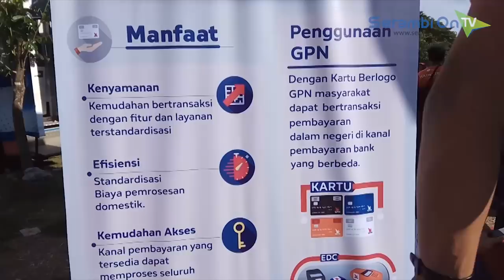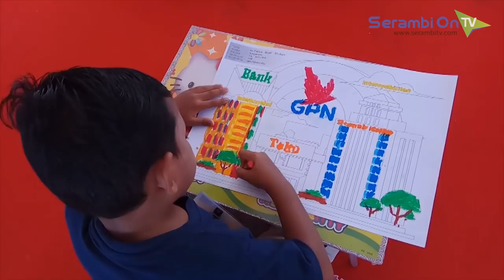Jalan Sehat Gerbang Pembayaran Nasional Meriah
SERAMBITV.COM, BANDA ACEH - Asisten III Pemerintah Aceh, Kamaruddin Andalah, Minggu (21/1O/2018) pagi pukul 07.30 WIB, melepas peserta “Jalan Sehat Bersama GPN Bersama Bank Indonesia 2018”, yang ditandai dengan mengibaskan bendera start.

Saat melepas peserta, Asisten ikut didampingi oleh Kepala Perwakilan Bank Indonesia Aceh dan sejumlah petingginya, maupun sejumlah lembaga terkait.

Peserta mengambil start dan finish di Lapangan Blangpadang, Banda Aceh, kemudian peserta Jalan Sehat akan melintasi rute yang sudah ditentukan.

Jalan sehat itu diselenggarakan Kantor Bank Indonesia (BI) Perwakilan Aceh bekerja sama dengan Harian Serambi Indonesia. Kegiatan dalam rangka mensosialisasikan serta pekan edukasi dan penukaran Gerbang Pembayaran Nasional (GPN).

Usai Jalan sehat itu, panitia juga membuat lomba mewarnai untuk anak-anak.
Terlihat juga stand perbankan dia Aceh melayani para warga yang ingin menggantikan kartu ATM nya ke kartu GPN.

Dalam pekan edukasi tersebut, masyarakat akan memperoleh sejumlah informasi dan lebih paham serta berinisiatif untuk menggunakan kartu berlogo GPN.

Even organizer Serambi Indonesia menyediakan doorprize bernilai puluhan juta rupiah. Beberapa hadiah yang disediakan yaitu sepeda motor, TV LED, kipas angin, kulkas, sepeda, kompor gas, dan hadiah menarik lainnya.